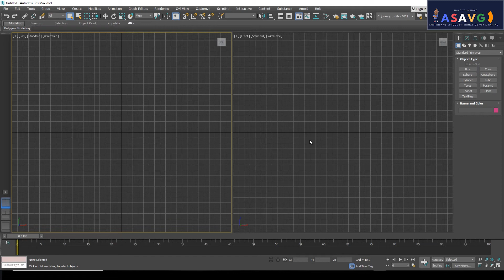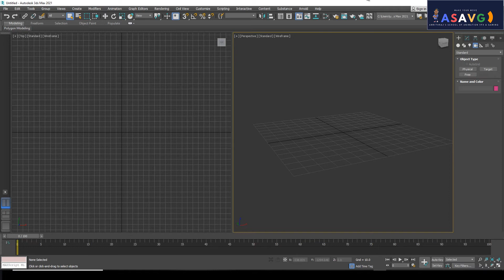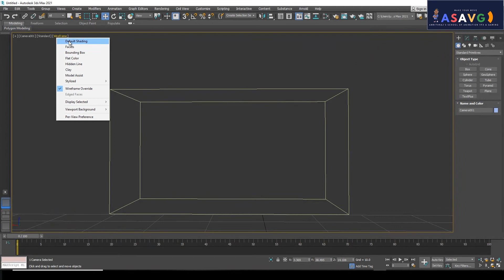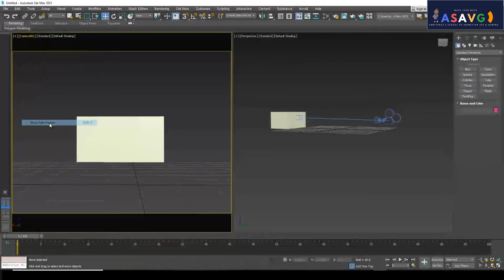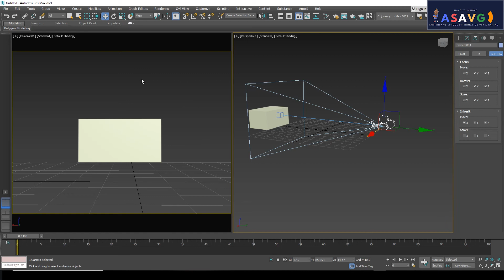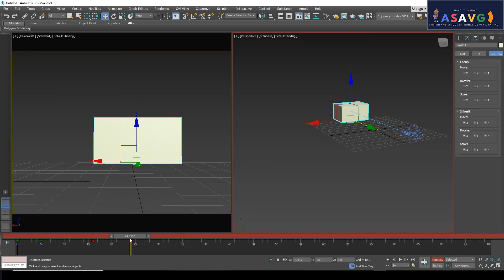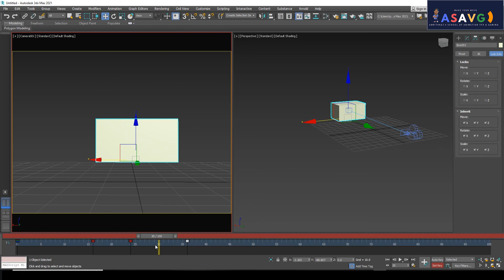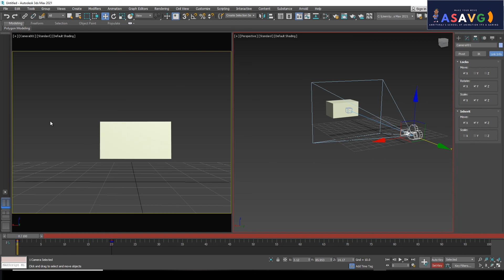3DSMAX 2021 MALAYALAM TUTORIAL PART 2